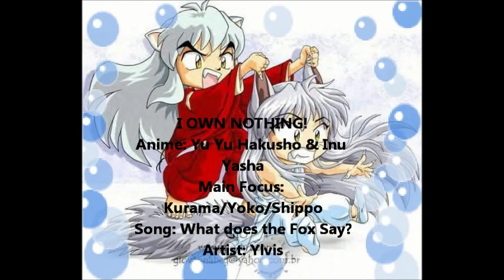Shippo/Kurama/Yoko what does the fox say AMV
Yu Yu Hakusho belongs to: Yoshihiro Togasgi, Noriyuki Abe, Studio Pierrot, FUNimation
Inuyasha Belongs to: Rumiko Takahashi, Sunrise, Yasinao Aoki

Animes: Yu Yu Hakusho & Inuyasha
Main Characters: Shippo, Kurama, and Yoko
Song: What does the Fox Say?
Atrist: Ylvis